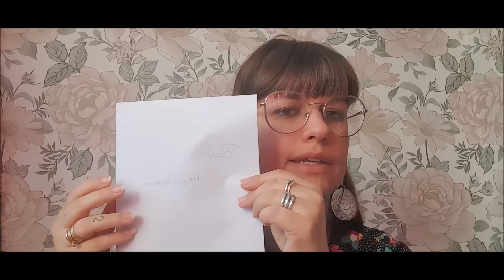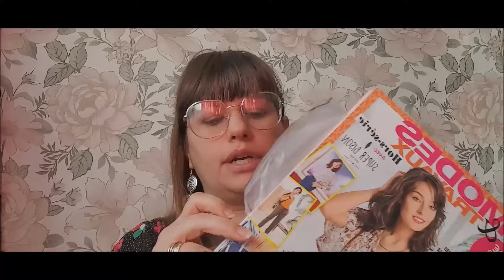FAQ : Je réponds à vos questions...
Bonjour,

Vidéo 100% blabla où je réponds à vos questions.
Merci d'avoir joué le jeu et j'espère que cette vidéo vous plaira.

Liste des questions :

1 : Qui vous a donné envie de coudre?
2 : Comment as-tu appris à coudre?
3 : Quel est le défi que tu n'oses te lancer en couture?
4 : Ton projet que tu as peur?
5 : Si vous aviez le budget quelle machine à coudre en 1er choix?
6 : Tes chaînes Youtube que tu regardes le plus?
7 : As-tu un tissu chouchou que tu n'oses pas couper depuis des années?
8 : Quel est le tissu qui t'a couté le cher? S'il y en a un, l'as-tu cousu ou le gardes-tu précieusement pour le projet parfait?
9 : Quelle est la pièce cousue main dont tu es la plus fière? Et celle que tu portes le plus?
10 : Ta pièce préférée dans ton armoire .
11 :Ton pire échec
12 : La pièce que tu rêverais de coudre et dans quel tissu?
13 : Ce que tu détestes coudre?
14 : Tu es fan des robes depuis quand? Pourquoi?
15 : Quels sont tes patrons Hiver préférés?
16 : Combien as-tu de robes cousues mains dans ton dressing?
17 : Comment ranges-tu tes patrons déjà cousus? Car ça s'accumule vite à force?
18 : As-tu cousu ta robe du réveillon?
19 : Que ressens-tu quand tu es derrière ta MAC?
20 : Es-tu satisfait de toutes tes créations?  Portes-tu toutes tes créations?
21 : Quel est ton budget mensuel en moyenne?
22 : Aimerais-tu créer ton propre modèle?
23 : Es-tu satisfaite de ta pièce couture?
24 : Es-tu pressée que le nouvel album d'Indochine sorte?

Passez de belles fêtes de fin d'année 🎄🎄🎅🤶🍾🥂.

Si mes vidéos vous plaisent n'hésitez pas à laisser un petit pouce en l'air, ça m'encourage et surtout ça me fait plaisir.